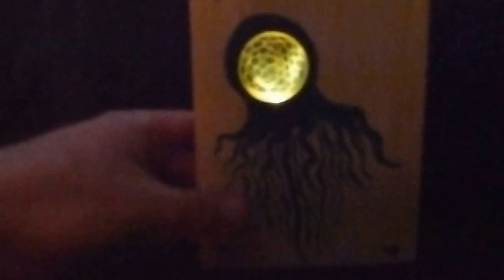Tana and Topher Collab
Tana and Topher collaborate on a mixed media piece.